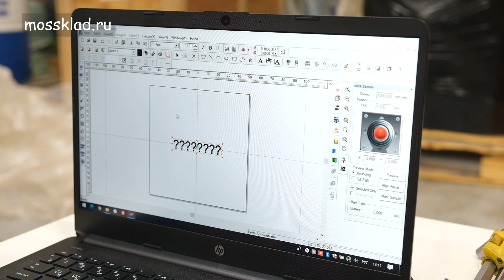Лазерный маркиратор FABTEC - для большой работы!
Ссылка на маркиратор
Реклама - токен 2Vtzqwi7B9Y